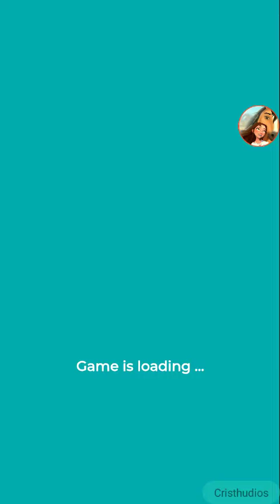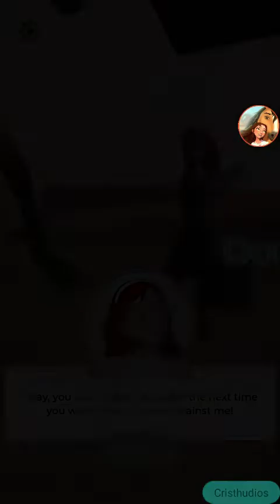DreamWorks Spirit Riding Free: Horse Lucky's Adventure - First Version - 110 Hearts